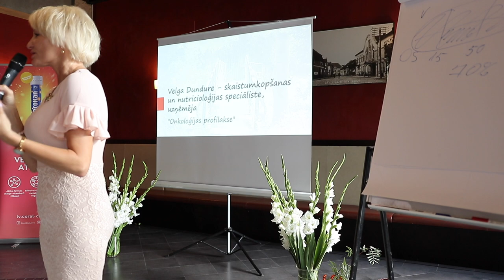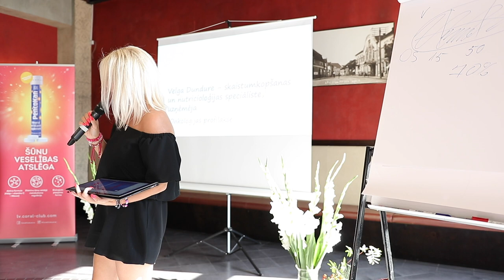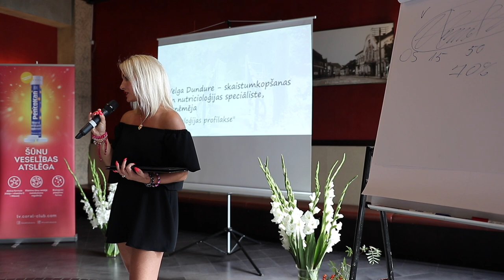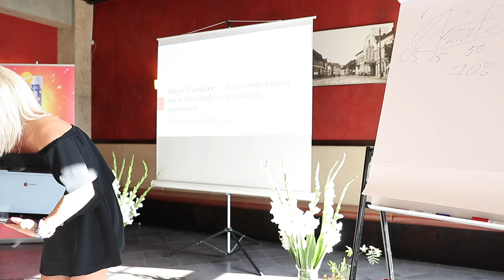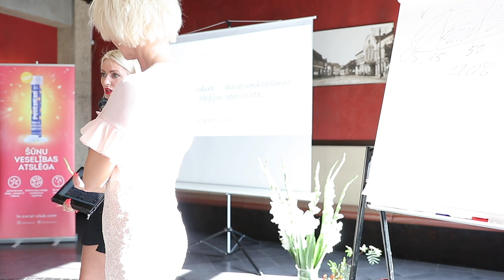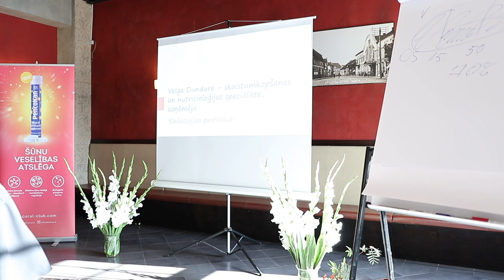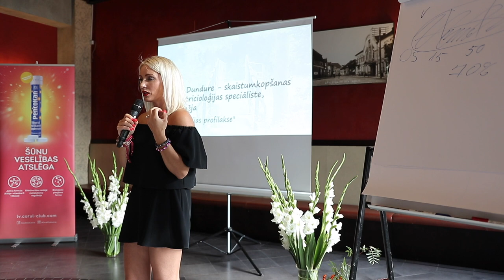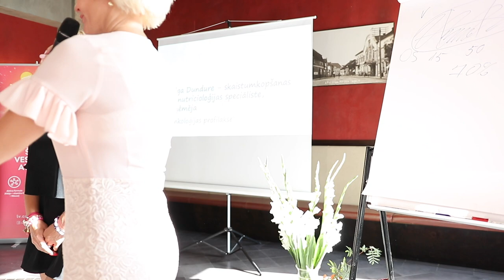Velga Dundure - skaistumkopšanas un nutricioloģijas speciāliste: "Onkoloģijas profilakse"